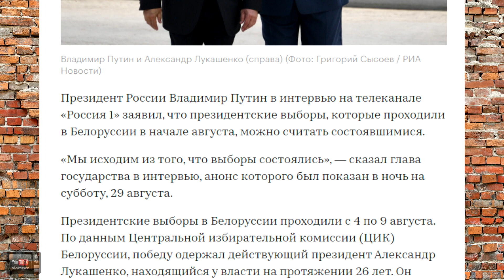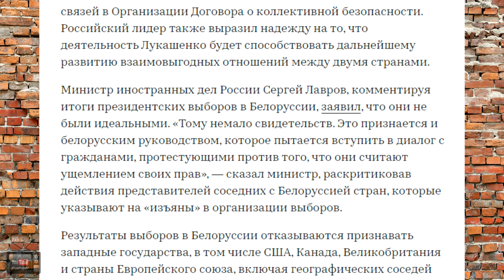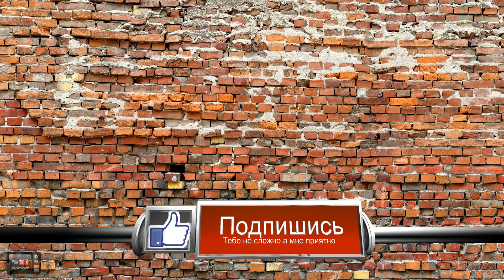Путин признал выборы в Белоруссии состоявшимися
Президент России Владимир Путин в интервью на телеканале «Россия 1» заявил, что президентские выборы, которые проходили в Белоруссии в начале августа, можно считать состоявшимися.

«Мы исходим из того, что выборы состоялись», — сказал глава государства в интервью, анонс которого был показан в ночь на субботу, 29 августа.

Президентские выборы в Белоруссии проходили с 4 по 9 августа. По данным Центральной избирательной комиссии (ЦИК) Белоруссии, победу одержал действующий президент Александр Лукашенко, находящийся у власти на протяжении 26 лет. Он набрал 80,1% голосов избирателей, за его основную соперницу Светлану Тихановскую голоса отдали 10,1%. Явка на выборах составила 84,28%.

Еще до оглашения официальных результатов выборов Путин поздравил Лукашенко с победой. В послании белорусскому коллеге Путин заявил, что рассчитывает на углубление сотрудничества в рамках Союзного государства, наращивание интеграционных процессов по линии Евразийского экономического союза и СНГ, а также военно-политических связей в Организации Договора о коллективной безопасности. Российский лидер также выразил надежду на то, что деятельность Лукашенко будет способствовать дальнейшему развитию взаимовыгодных отношений между двумя странами.

Министр иностранных дел России Сергей Лавров, комментируя итоги президентских выборов в Белоруссии, заявил, что они не были идеальными. «Тому немало свидетельств. Это признается и белорусским руководством, которое пытается вступить в диалог с гражданами, протестующими против того, что они считают ущемлением своих прав», — сказал министр, раскритиковав действия представителей соседних с Белоруссией стран, которые указывают на «изъяны» в организации выборов.

Результаты выборов в Белоруссии отказываются признавать западные государства, в том числе США, Канада, Великобритания и страны Европейского союза, включая географических соседей Белоруссии — Польшу, Литву, Латвию и Эстонию.

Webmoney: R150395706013